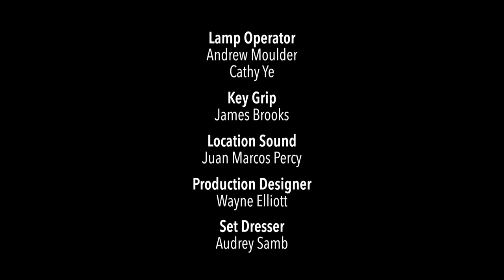The Sacrifice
Earlier this year, the DGC BC partnered with Animism Studio to allow a select number of Director Members the opportunity to shoot in front of Animism's state-of-the-art virtual stage.

We are excited to announce that over the next few months these shorts directed by our Members will be made available on the DGC BC's official YouTube channel. Our first YouTube premiere is The Sacrifice, directed by DGC BC Member David Strasser

“Filming in a virtual environment truly was real-time immersive storytelling experience. It allowed me to expand my imaginative process to embed a story in a tangible setting that would have otherwise been in inaccessible (or too cost prohibitive); and for the actors and I, it felt like we were standing in a Mesopotamian desert 10,000 years ago.” -- David Strasser